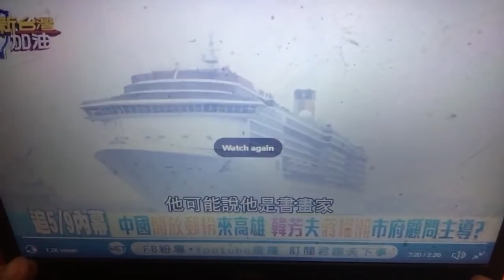12-1直播：殡葬改革！郭文贵龚小夏赵岩三大谣棍比赛。王立强（黄立欣），向心龚青特务炸锅了！